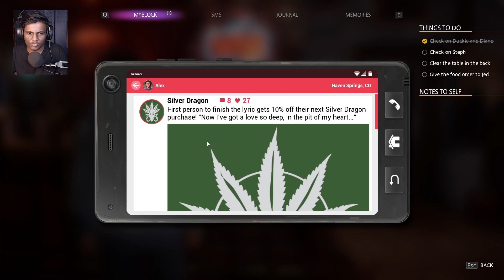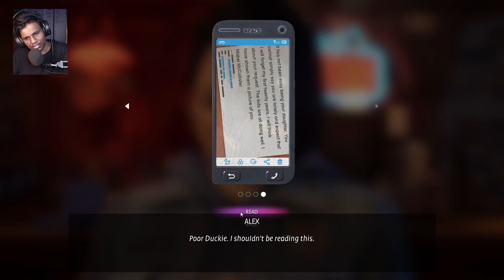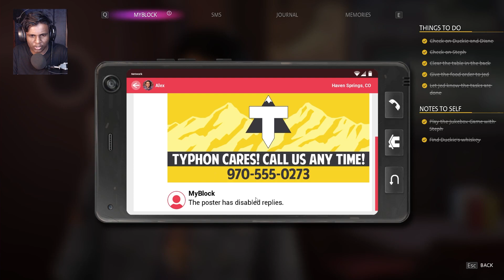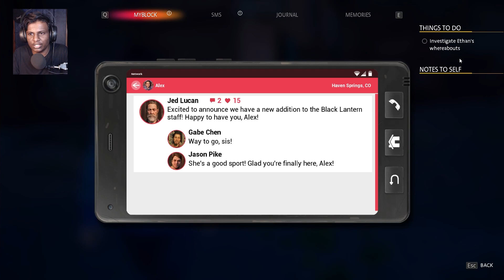Oh No... | Life is Strange: True Colors - Part 2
PC SPECS
MB: Gigabyte H310M-H
CPU: Intel Core i5-8400
RAM: Corsair Vengeance LPX 16GB (8GB*2)DDR4
GPU: Zotac GeForce GTX1060 3GB Graphics Card
HDD: Western Digital WD10EZEX 1TB Internal Hard Drive